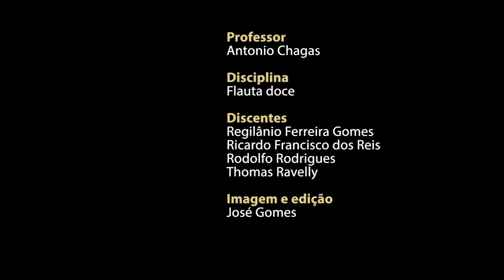DOCE DE COCO - Quarteto de Flauta Doce da UFCA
Recital do Quarteto de Flauta Doce da Universidade Federal do Cariri